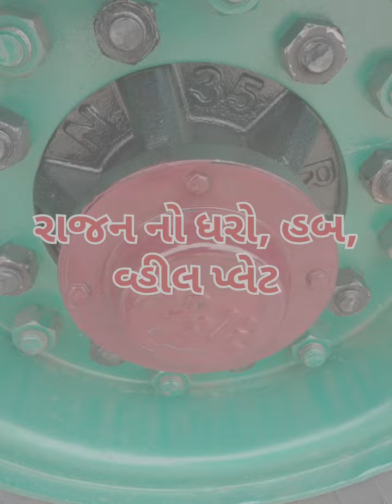નવા Hevy ટ્રેલર બનાવી આપવામાં આવશે | Khedut Samachar Gujarat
ખેડૂત મિત્રો નવા ટેલર લેવા માટે મુલાકાત કરો જય દાનેવ ટેલર ફૂલ હેવી ટેલર
કાસુ બિલ મળશે અને 100 ટેમ્પ  મા લખાણ મળશ
ટેલર નો વજન 1350 થી 1400 કિલો
90 ફૂટ ના ટેલર ની કિંમત 145000
100 ફૂટના ટેલર ની કિંમત 145000
સાવ નવું ટેલર
 90 ફૂટ નું ટ્રેલર લંબાઈ 10, પહોળાઈ  6, ટેલરની વાઈટ 18 ઇંચ
ટ્રેલરમાં તળિયાની પ્લેટ 6 mm
સાઈડ ના પાટીયા 4. MM
સાઈડના પાટિયાના ખોફળા 4 m.m  ખોફળા ની પહોળાઈ 3.5 ઇસ પટિયાની મિજાગરા ની પટ્ટી 8 આની
હેવી
7‌‌/3 ચેનલ ચેસીસ
રાજન નો ધરો રાજન ના  હબ રાજન ની બિલ પ્લેટ
75 mm ધરો
ફાડિયા પ્લેટ 25 કિલો
તળિયે 22 ધોકા
9/16 એપોલો ના ટાયર ગેરેન્ટી વાળા
5 પાંચ ટનનો જેક  1વર્ષની ગેરંટી વાળો
ચોરસ પાટલો છે.
સરનામ ગામ માળીલા તાલુકો અમરેલી
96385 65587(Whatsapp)